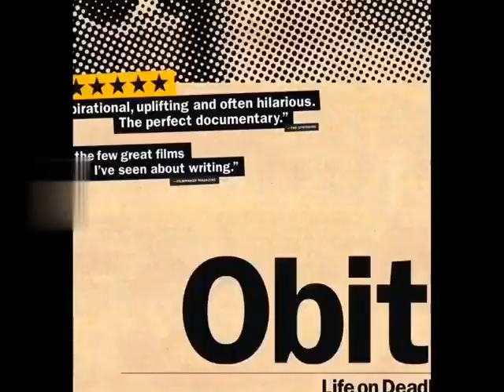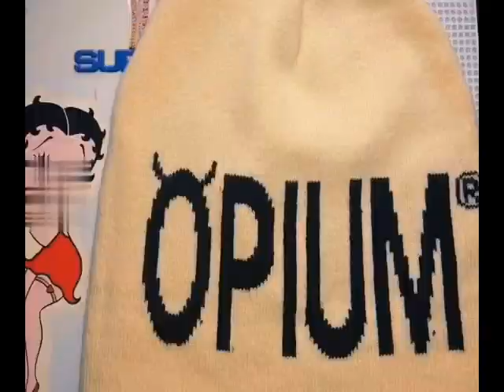Ireland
Ireland 🇮🇪 🧝‍♂️🍀 2023

songs:
-Numb by Men i Trust
-Time today by Kero Kero Bonito

shot by me on a $10 Cannon PowerShot SD950 IS Digital Camera